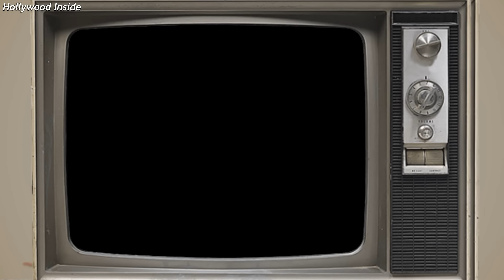10 Secret Lesbians Of Classic Hollywood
10 Secret Lesbians Of Classic Hollywood